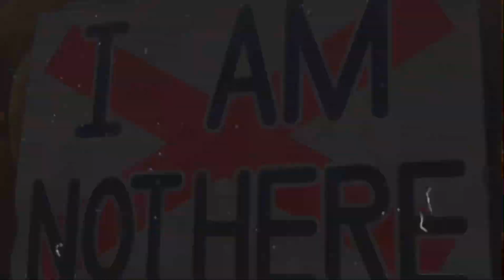My Hero Academia Season 6 [AMV] - Angels Fall